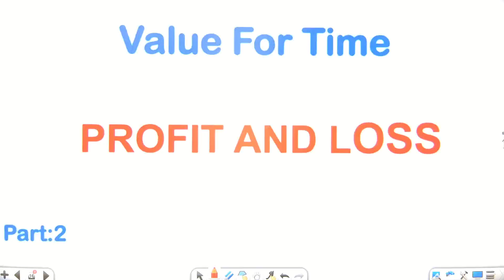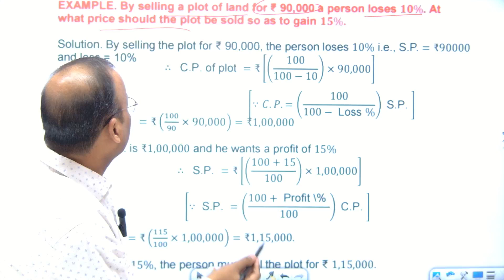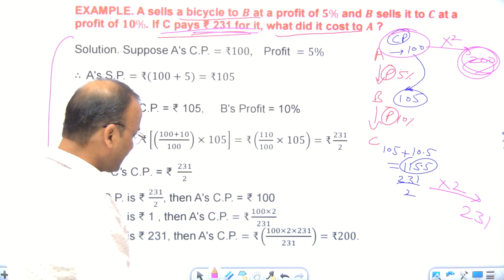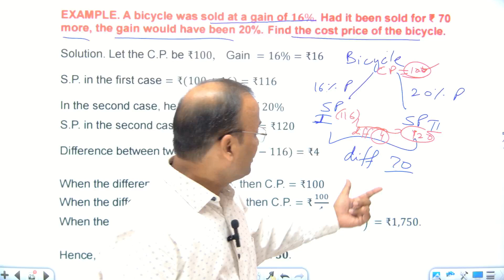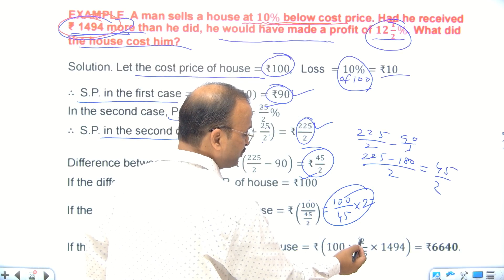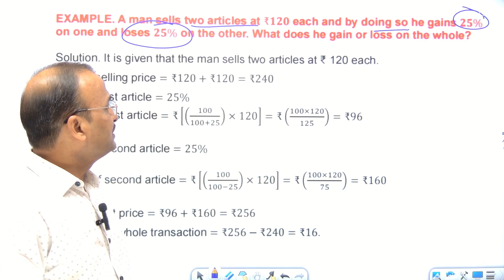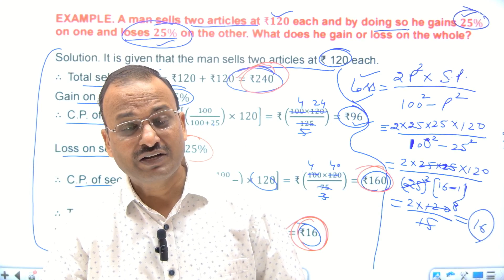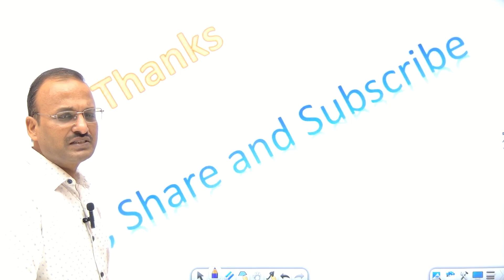Profit And Loss |MDC || Part 31 || Maths || Value For Time || Kamal Kumar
Based on Latest NEP Pattern
Profit And Loss (Introductory Mathematics) Multidisciplinary Course, B A / B Com / B Sc (Life Science) (Unit II),
Chapter 3, Paper : 23 – MATX 01MD01
More examples based on Profit and Loss